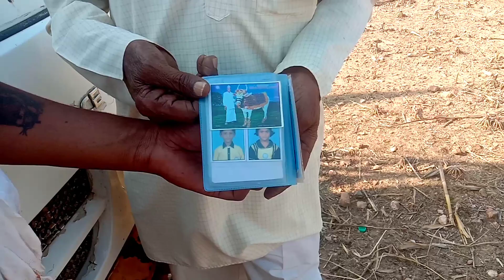ಅಣ್ಣ ಹಜಾರೆ ಅಜ್ಜ ಸಂದರ್ಶನ ಹಳ್ಳಿ ಬೈಲು ಹಬ್ಬ annahajara grandfather old man of hori habba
annahajara ajja